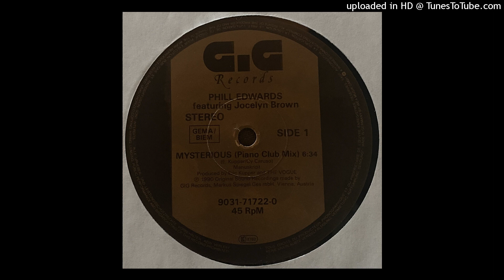Phill Edwards Feat. Jocelyn Brown | Mysterious (Piano Club Mix)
Mixed By – Peter Rauhofer
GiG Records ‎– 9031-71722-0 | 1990